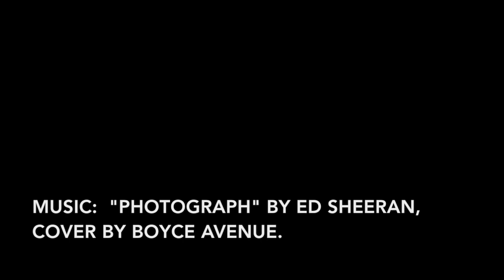Meghan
Meghan is a cat available for adoption at Wayside Waifs, Kansas City, Missouri.